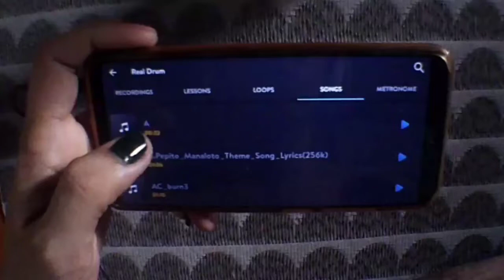Pepito manaloto theme song real drum app cover